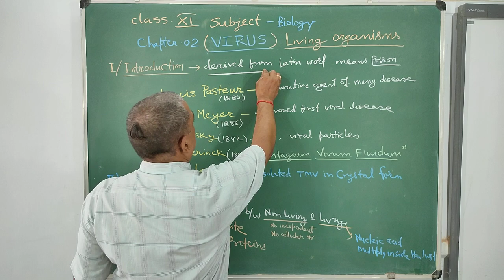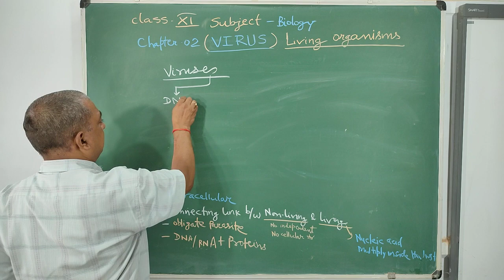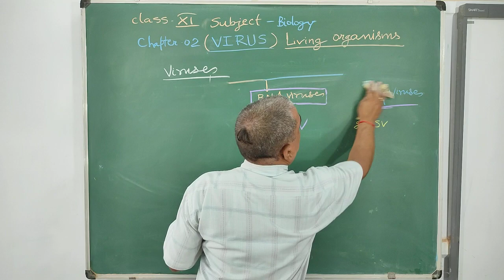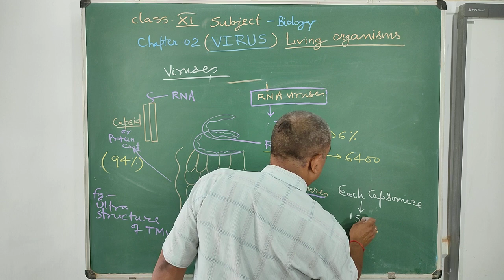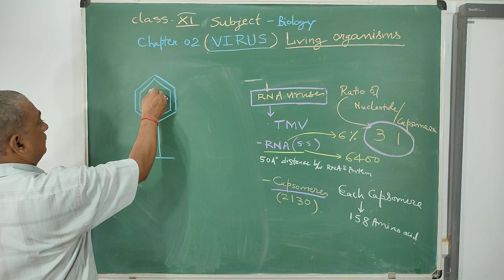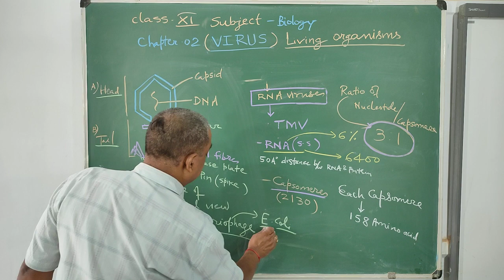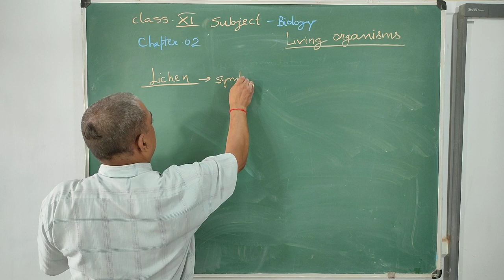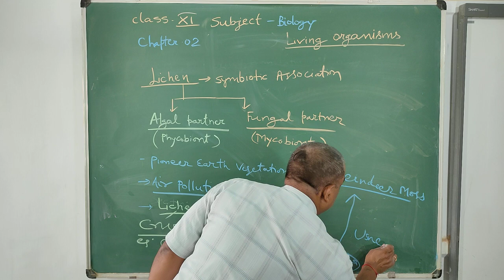Class 11 RRP Biology Ch 2 Living Organisms Virus & Lichen 25 09 2020